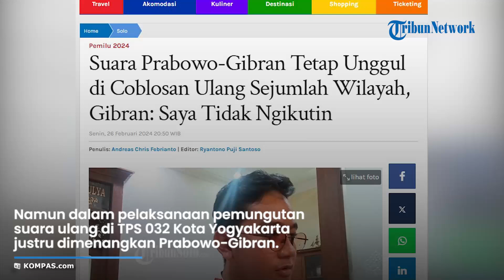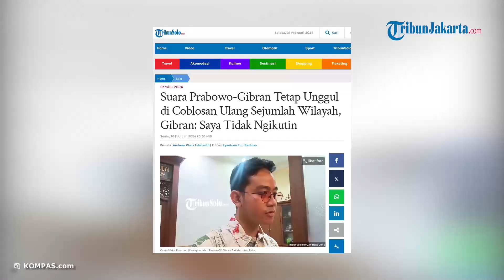Respons Gibran seusai Suaranya Berbalik Unggul Kalahkan Ganjar di Coblosan Ulang TPS Butet Nyoblos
TRIBUN-VIDEO.COM - Suara pasangan Prabowo Subianto dan Gibran Rakabuming unggul dalam hasil pemungutan suara ulang (PSU) di TPS Butet Karteradjasa mencoblos.

Hasil tersebut mengejutkan karena sebelumnya wilayah tersebut diungguli oleh pasangan Ganjar Pranowo dan Mahfud MD.

Namun dalam pelaksanaan pemungutan suara ulang yang digelar di TPS 032 Kota Yogyakarta justru dimenangkan Prabowo-Gibran.

Gibran kemudian merespons terkait perolehan suaranya dalam pemungutan suara (PSU) tersebut.

Ia mengaku tidak tahu menahu terkait hasil PSU Pilpres 2024.

Pernyataan itu disampaikan Gibran di Balai Kota Solo, Senin (26/2).

Ia pun menegaskan akan mengikuti proses Pemilu termasuk dengan adanya PSU di sejumlah wilayah.

"Ya sudah prosesnya biar berjalan saja. Saya malah nggak ngikutin kok," sambungnya.

Gibran menegaskan bahwa seusai Pilpres dirinya kembali fokus menjadi Wali Kota Solo.